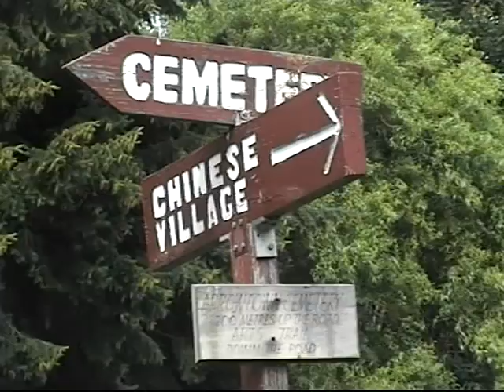New Zealand - Arrowtown & Queenstown 25 Gennaio 2007 [Day 12]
CHINESE MINING SETTLEMENT Insediamento posto alla fine della città che dà un idea delle condizioni di vita dei minatori
LAKE DISTRICT MUSEUM & GALLERY Nella parte storica della città mostra radici del passato minerario
ARROW RIVER LOOP TRACK percorso che segue l'Arrow River
TOBINS TRACK traccia che conduce sul Crown Terrace da dove si può godere una magnifica vista del bacino Wakatipu, una volta parte della rotta dei minatori
SKYLINE GONDOLA funivia che porta dove si può ammirare Queenstown dall'alto con anche percorsi a piedi da intraprendere di varia difficoltà